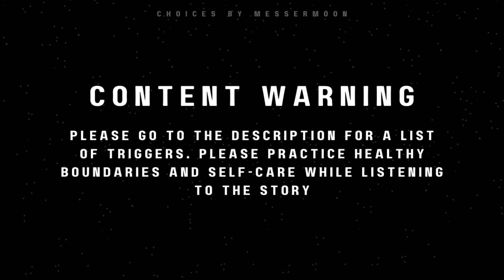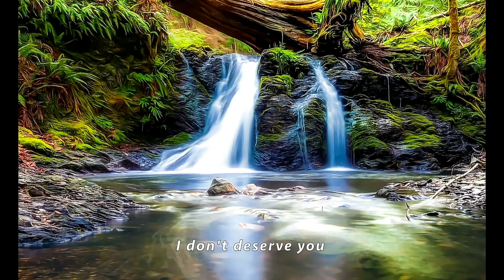Choices by Messermoon: Episode 3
Welcome to episode 3 of 20.
Another one done! And it’s starting to get really emo friends, so please be prepared!
Post Production on a project this scale takes a lot of time. If you’d like to make my job any easier, please consider joining our tech team! We’ve nearly finished recording but you can still catch the last of the live sessions with the cast by joining our discord and enjoying us messing up but having a good time. I love this group so much, and I just know I’m gonna miss this like crazy once we’re done.

If you’d like to join tech for the project we are always taking on people! The more tech people we have, the faster the episodes will come out. Come find out more on the discord, or just come hang out. (Must be 14+)

0:00 Chapter 10
1:01:23 Chapter 11
1:46:44 Chapter 12

Please scroll through and check out everyone working on this project below.

Choices by Messermoon on Ao3 (Archive of Our Own)

Cast: Episode 3
/James Potter
/Sirius Black
Anthony Hunke
/Remus Lupin
/Peter Pettigrew
Cby2288
/Lily Evans
Anna
/Marlene Mckinnon
Oisín Sweeney
/Frank Longbottom
Sean Monaghan
/Severus Snape
/Narcissa Malfoy
Lindsey Belaga
/Walburga Black
/Orion Black
Julia H
/Lucius Malfoy
Luke M.J. Powell
/Rodolphus Lestrange
/Kreacher
Garrett Murphy
/Minerva McGonagall
/Euphemia Potter
Tiff Gladwin

**Crew: Episode 3**
*Director/Producer
*Production Assistant
Lila Noir
*Scheduler
Kalyn Flatt
*Stage Managers
Maeve Kathleen

Audio Crew
*Audio Operation
Sam Meyer
Syd Tanner
Eleanor
*Editing Leads
Kilie Milberger
Tiff Gladwin
*Editing Crew
Sofia Mann
Sam Meyer
Alyx Vancam
*Sound Lead
Skylar Scott
*Sound Crew
Quintin
Ariana Cass
EllaLouise Cureton
Natasha Black
*Effects Lead
*Ambience Crew
Mel Fritz

*Video Manager
Eleanor
*Visuals Co-Lead
Eleanor
Lila Noir
Marta Kalka
Maeve Kathleen
*Outreach
*UK (Local) Expert & Accent Support
Oisín Sweeney
*French Expert
Nessie S.L
*Script Editors
Anna
Sofia Mann
Lila Noir
Marta Kalka